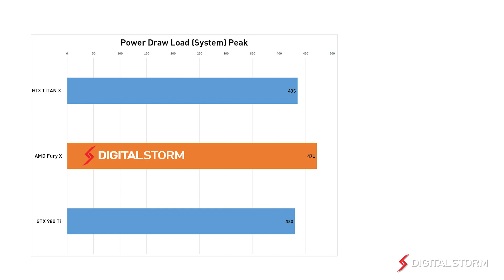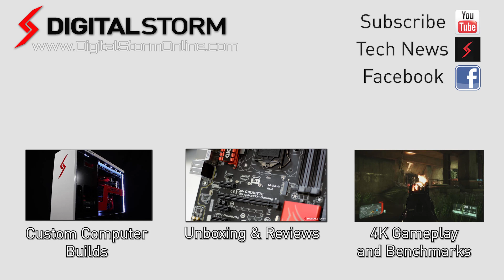AMD Fury X Gaming Benchmarks vs GTX 980 Ti and Titan X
The AMD R9 Fury X is based upon the Fiji architecture and features 4GB of HBM memory that offers super-fast bandwidth speeds. How does this relate in terms of gaming performance as comparted to NVIDIA's offerings?